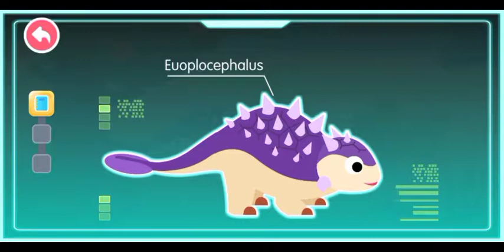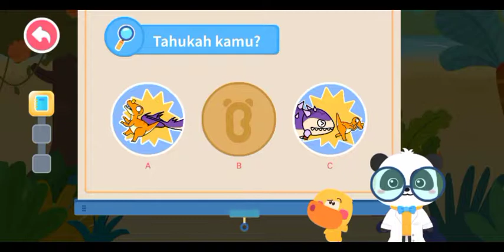Dinosaurus Euoplocephalus teman BabyBus | sharp spiny dinosaur | dinosaurus berduri tajam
Belajar sambil bermain BabyBus mengenali Dinosaurus Euoplocephalus yang berduri tajam dan kuat

@babybus apk
babybus mod apk
babybus indonesia
babybus game
babybus song
babybus popcorn
babybus memasak
babybus kebakaran
babybus masak
babybus adalah
babybus apk mod
babybus anak-anak
babybus apk download
babybus apk full
babybus artinya
babybus anak kucing
babybus a ponte de londres
babybus a bañarse
babybus bahasa indonesia
babybus babybus
babybus bahasa
babybus bahasa indonesia terbaru
babybus bahasa inggris
babybus belanja
babybus bayi panda
babybus bahasa indonesia 2020
babybus cake
babybus characters
babybus cerita dan lagu anak anak
baby bus coloring pages
babybus cerita
babybus china
babybus cuci tangan
babybus character
babybus disuntik
babybus donat
babybus doctor
babybus dinosaurus
babybus dino
babybus dari negara mana
babybus dalam bahasa indonesia
babybus dunia panda
babybus es krim
babybus english
babybus es krim apk
babybus es krim bahasa indonesia
babybus excavator
babybus earthquake game
babybus eating
babybus film
babybus for pc
babybus facebook
babybus fishing
babybus firefighter
babybus fire truck
babybus fandom
babybus font
babybus gempa
babybus game online
babybus gempa bumi
babybus game pc
babybus gosok gigi
babybus gigi
babybus game download
gambar babybus
babybus hamil
babybus hantu
babybus hamburger
babybus halloween
babybus hank
babybus heroes
babybus healthy eater
babybus history
http //babybus
babybus ice cream
babybus indonesia kue
babybus indonesia apk
babybus ind
babybus indonesia terbaru 2020
babybus indonesia mobil polisi
babybus indonesia pemadam kebakaran
babybus i don't like medicine
babybus i love you
babybus i love you you love me
babybus i am a doctor
babybus i uppsala
babybus i uppsala ab
babybus jatuh
babybus jus
babybus jadi dokter
babybus johny johny yes papa
babybus juz amma
babybus jualan es krim
babybus jembatan terjatuh
babybus juice
babybus kiki
babybus kentut
babybus kuman jahat
babybus kucing
babybus kereta
babybus kartun bahasa indonesia
babybus kuda laut
babybus lucu
babybus lagu
babybus lollipop
babybus lagu bahasa indonesia
babybus logo
babybus logo png
babybus little fireman
babybus live
babybus mobil
babybus mobil polisi
babybus mod
babybus mewarnai
babybus mandarin
babybus ma
babybus ngaji
babybus naik sepeda
babybus nyanyi
babybus naik pesawat
babybus nursery rhymes
babybus new
babybus natal
babybus ninja sushi
babybus online
babybus online game
babybus online games
babybus official
babybus on youtube
babybus origin
babybus ocean doctor
babybus orang asing
o baby busy signal
download busy signal o'baby
o baby bus bus
busy signal cherry oh baby
baby business s.r.o
bush baby o que e
bush baby o
baby bus o bagunceiro
babybus panda
babybus png
babybus polisi
babybus panda baby bus panda
babybus pemadam
babybus panda es krim
babybus pizza jahat
babybus quran
babybus quái xe
babybus jewel quest
babybus de que pais es
babybus rumah sakit
babybus restoran
babybus restoran mod apk
babybus robot
babybus robot penjual otomatis
babybus resep china
babybus rudolph
babybus rain rain go away
babybus supermarket
babybus superhero
babybus super
babybus sakit
babybus sub indo
babybus sub indonesia
babybus sepeda
babybus s
babybus terbaru
babybus terbaru 2019
babybus taman hiburan
babybus truk sampah
babybus toys
babybus toilet
babybus terbaru 2020
babybus tata rias putri
yt babybus
babybus t rex
babybus t rex song
babybus t
babybus t rex español
babybus ulang tahun
babybus uptodown
babybus youtube
babybus unicorn
babybus use the restroom by myself
babybus ular berbisa
babybus ultraman
babybus utilizar el baño solo
youtube babybus
babybus video
babybus video song
babybus vector
babybus vegetables
babybus vending machine
babybus videos super rescue team
babybus voice actors
babybus voices
babybus wallpaper
babybus wikipedia
babybus wiki
babybus world
babybus world mod apk
babybus wiki fandom
babybus what babies do
babybus wash your hands before you eat
babybus yang bahasa indonesia
babybus youtube channel
babybus yt
babybus youtube bahasa indonesia
babybus yang baru
babybus yang terbaru
babybus yang lucu
babybus y
babybus zombie
babybus zoo
siege auto babybus 0-18 kg
babybus trackid=sp-006
siège auto babybus 0+/1 avis
siège auto babybus 0+/1
babybus 0
babybus 1 hour
babybus 123
siege auto babybus 123
babybus 1 hora
babybus 10 donas
babybus tập 1
babybus en español 1 hora
babybus capitulo 1
babybus 1
babybus 2020
babybus 2019
babybus 2010
babybus 2009
babybus 2018
babybus 2016
babybus 2017
babybus 2015
2 baby bus
babybus 2
babybus 2 hours
ghostbusters 2 baby
bust it baby 2 lyrics
bust baby part 2 lyrics
bush baby 2 man tent
ghostbusters 2 baby now
babybus 3d
babybus 3d game
babybus travel 3
poussette babybus 3 roues
pliage poussette babybus 3 roues
poussette babybus 3 roues tout terrain
poussette trio babybus 3 roues
poussette babybus 4 roues
pliage poussette babybus 4 roues